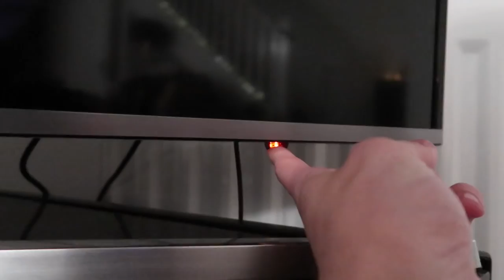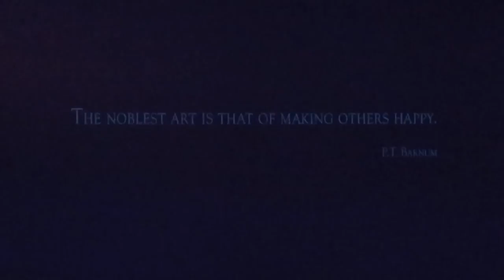Pyjama & Movie night with Pablo!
Licence;